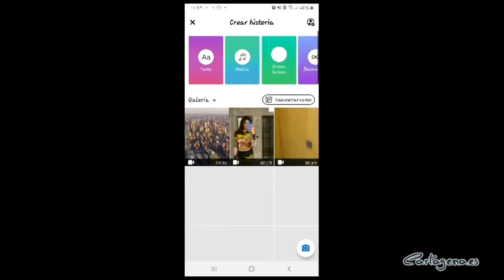Aula Nueva Era, video explicativo: ¿Cómo subir historia a Facebook?